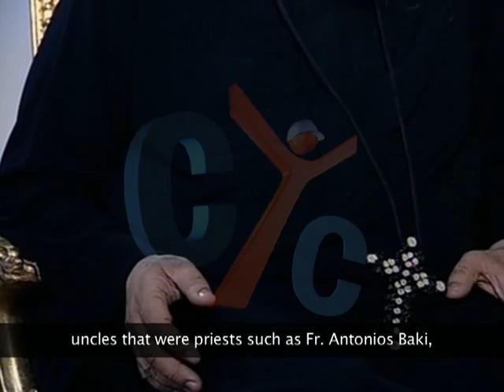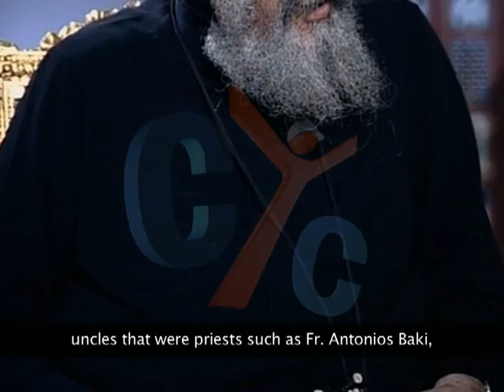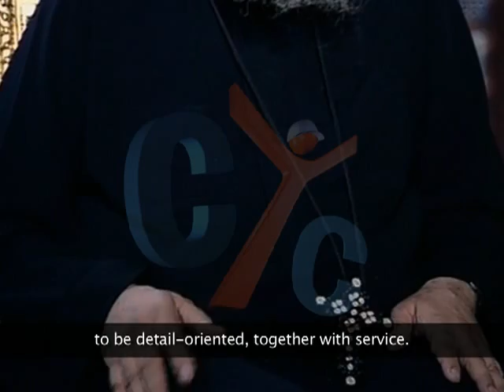H. G. Bishop Tawadros General Bishop of Behera city